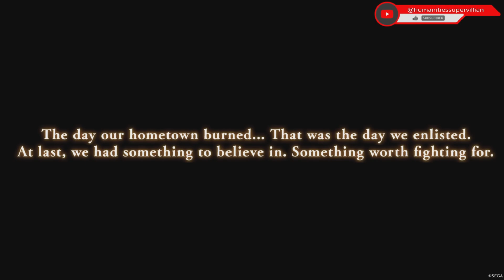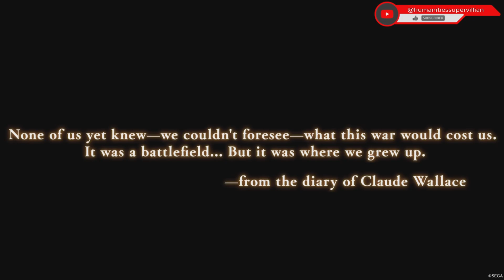Valkyria Chronicles 4